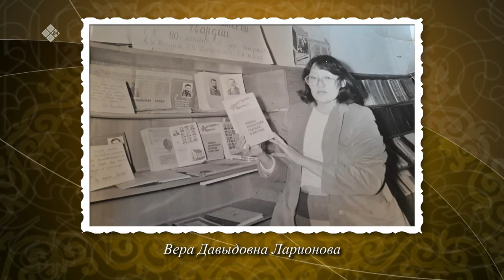«Истиҥ илдьит» (29.01.22)